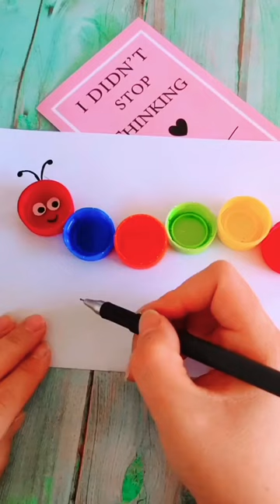Amazing PaperCraft by bottle cap 🧢